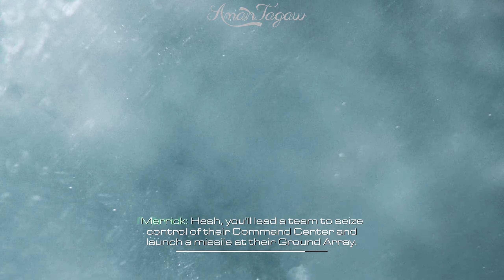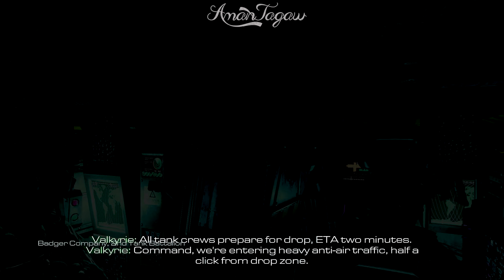CALL OF DUTY GHOSTS #12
Call Of Duty Ghost Game Movie
Gameplay: amanjagaw

Call of Duty Ghosts Gameplay Part 12 includes Campaign Mission 12: Ghost Stories of the Single Player Campaign for Xbox One, PS5, PS4, Xbox 360, PS3 and PC.
This longplay of Call of Duty Ghosts includes the full campaign and all the boss fights and cutscenes in this full playthrough and is recorded in 2K 1440P and 60FPS on the PC.

System Specs :
Processor : Intel Core i7-4790k 4.00 GHz up to 4.40 GHz
Motherboard : MSI Z97 MPOWER MAX AC
CPU Cooler  : Cooler Master MasterLiquid 240
VGA   : Asus TUF Gaming RTX3080 10GB GDDR6X
SSD   : Galax SSD HOF ( Hall Of Fame ) Series 512 GB
HDD   : WD Blue 2TB
Ram   : Corsair Vengeance Quad Channel DDR3 16GB Kit (4x4GB)
PSU   : Corsair CX750M Modular 80 Plus
Casing  : Corsair Obsidian Series 500D RGB SE Premium Mid Tower Case
Fan   : Noctua NF-A12x25
Keyboard : MSI VIGOR GK40 Keyboard Gaming RGB
Mouse  : MSI Interceptor DS B1 Gaming
Mouse Pad : Cooler Master RGB Hard Gaming Mouse Pad - Illuminated Precision
Monitor  : AOC Monitor 23.8 inch 24G2E5LG 75Hz 1ms
OS   : Windows 10 Pro Original